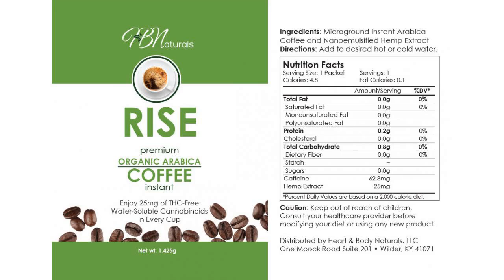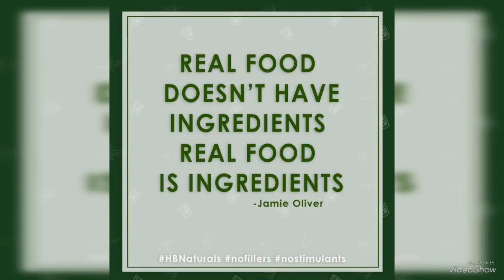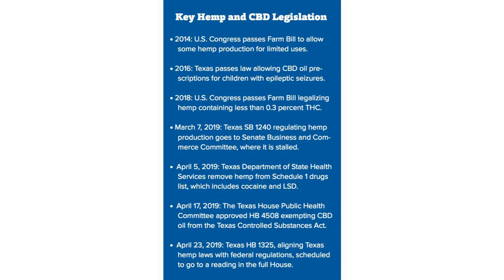HB Naturals RISE CBD Coffee: The Best CBD Coffee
for more information.